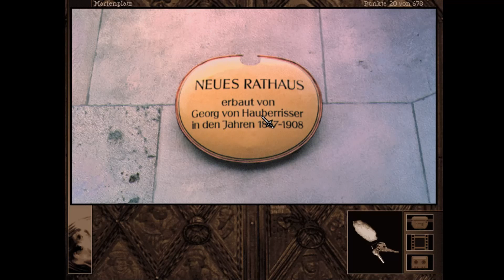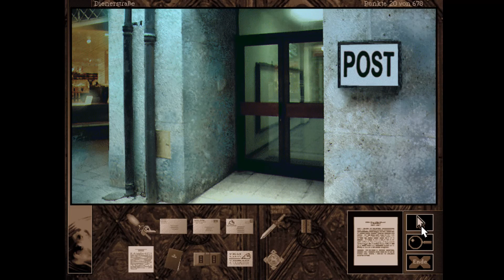Lets Twitch together Zlabus & ♦DieCaro♦ - Gabriel Knight 2: The Beast Within - 3